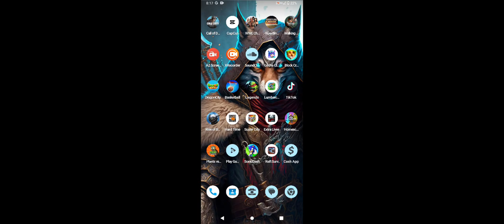The Final Video Before live stream Ghost death rider vs Dolph Ziggler Street Fight